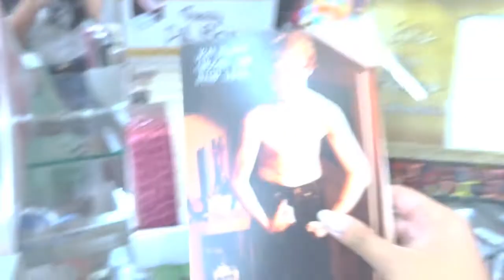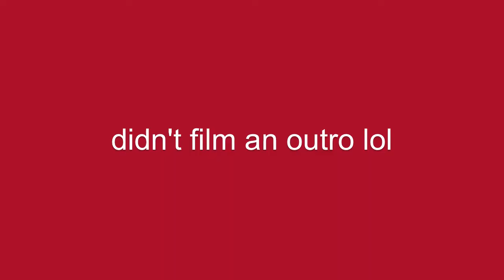THRIFTING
another vlog 4 the people that watch my videos lol
SMASH THAT LIKE BUTTON AHHAHAHAH

song at the beginning
- B Cool (ft Melanie Faye) by Magroove

song during the montage
- Television/So Far So Good by Rex Orange County